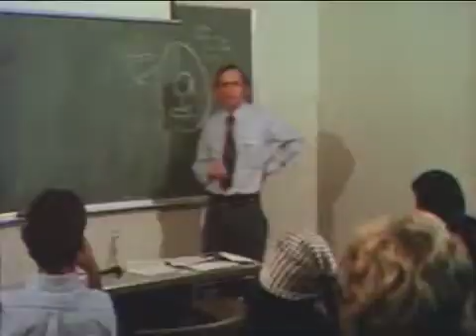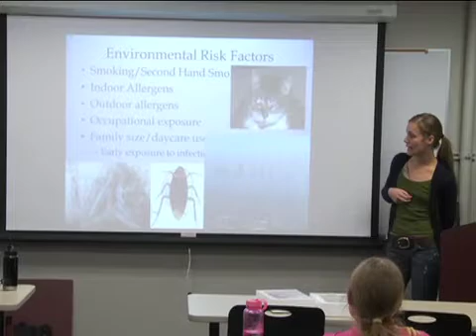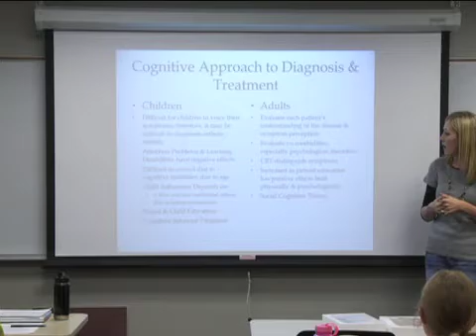UW 360 Celebrates 40 Years of WWAMI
Besides delivering world-class care to patients, UW Medicine continually trains new generations of physicians. And through the WWAMI medical education program, a 40-year partnership between the UW School of Medicine and the states of Washington, Wyoming, Alaska, Montana and Idaho, some of those physicians will practice in remote, underserved areas -- the type of communities that might otherwise lack medical care. Get a preview peek at UW 360's January episode on WWAMI: filling the need for future physicians in rural and underserved areas.